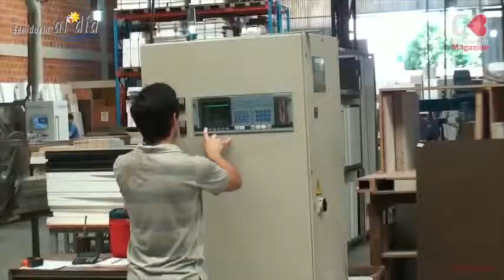Benidorm podría cancelar el Plan de Proveedores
El portavoz del Grupo Popular en el Ayuntamiento de Benidorm, Antonio Pérez, solicitó ayer al alcalde, Agustín Navarro, que estudie las medidas impulsadas por el Gobierno de España para cancelar total o parcialmente el Plan de Proveedores.